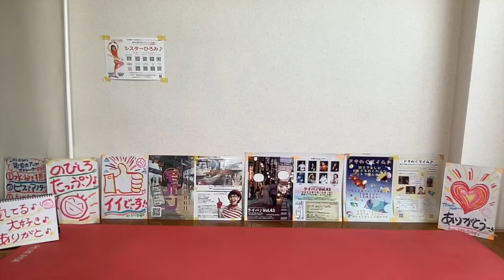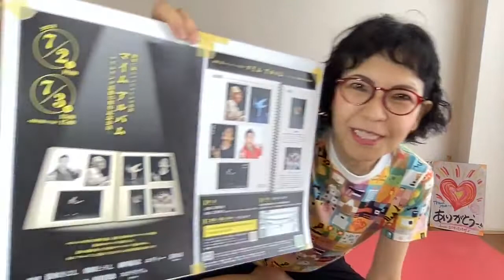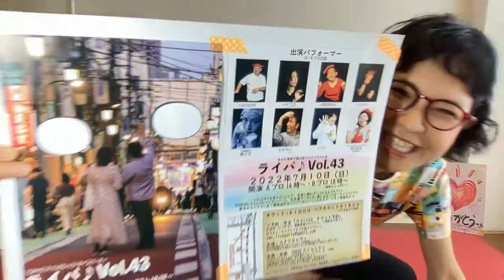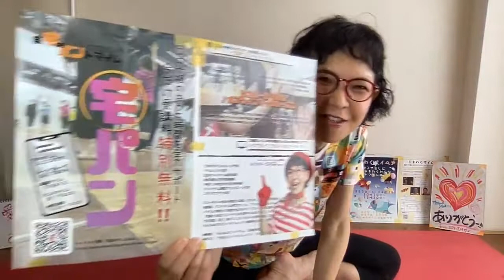●世界中を笑顔と元気に！「ありがとストレッチ♪８２」一緒にやってみよー♪＼(^o^)／220706(水)pantomime